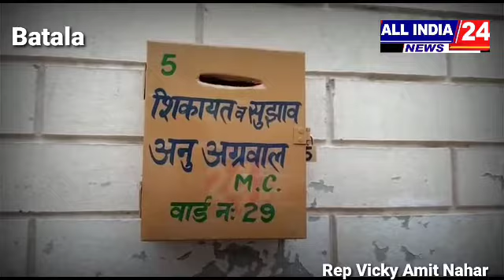ਕਾਉਂਸਲਰ ਨੇ ਆਪਣੇ ਵਾਰਡ ਚ ਲਗਾਏ ਸੁਝਾਵ ਬਾਕਸ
allindia24news###2021 latestnews